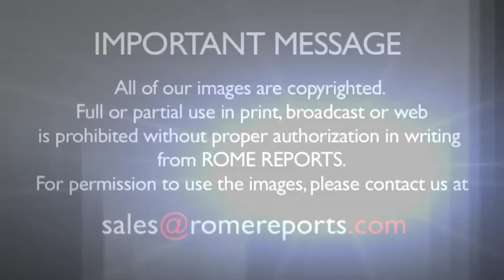Pope Francis sets the canonization date to declare six new saints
Among the blesseds are Ludovico de Casoria, who fought against child slavery in Africa.